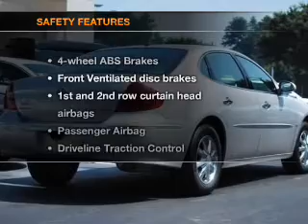2006 Buick LaCrosse - Cary NC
Year: 2006
Make: Buick
Model: LaCrosse
Trim: CXL
Engine: 3.8 liter 6 cylinder 12 valve
Transmission: 4-Speed Automatic
Color: Silver
Mileage: 51739
Address:
90 Mackenan Dr